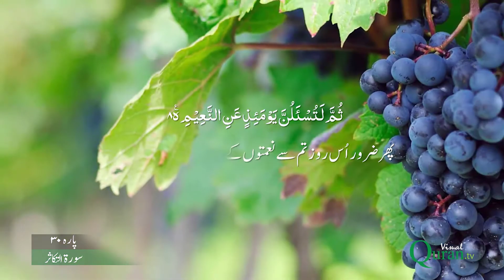102 - Surah Al Takasur - Para 30 - Visual Quran with Urdu Translation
The Quran is the last holy book that Allah sent down to people. The Quran was sent down to the Prophet Hz. Muhammad (pbuh) through Gabriel (Jibril) and then it reached today through being written down and reported.
The Quran is a material and spiritual guide for individuals and the community, all classes of people living in any place or time and for the whole life of man. Everybody, from the president to the man in the street, finds the things that are about them in the Quran. They take the knowledge and lessons that are necessary for peace and tranquility both in the world and the hereafter.
The virtues and characteristics of the Quran are stated as follows in verses and hadiths:
* "And this is a Book which We have revealed as a blessing: so follow it and be righteous, that ye may receive mercy."(al-Anam, 6/155).
* "And this is a Book which We have sent down, bringing blessings and confirming (the revelations) which came before it: that thou mayest warn the Mother of Cities and all around her. Those who believe in the Hereafter believe in this (Book), and they are constant in guarding their prayers."(al-Anam, 6/92).
* "Do they not ponder on the Qur'an (with care)? Had it been from other than Allah, they would surely have found therein much discrepancy." (an-Nisa, 4/82).
* "The Qur'an as a guide to mankind also clear (Signs) for guidance and judgment (between right and wrong)..."(al-Baqara, 2/185).
* "The Quran is guidance and glad tidings for those who believe."(al-Baqara, 2/97).
* "This Quran is a guidance and glad tidings for those who believe."(Sad, 38/29).